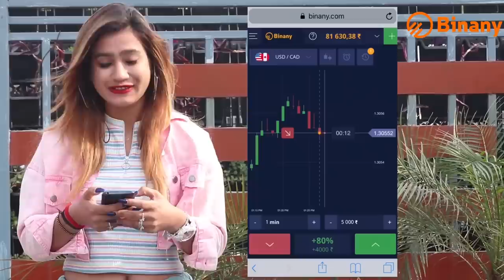Save Girl From Psycho Boy | Rits Dhawan